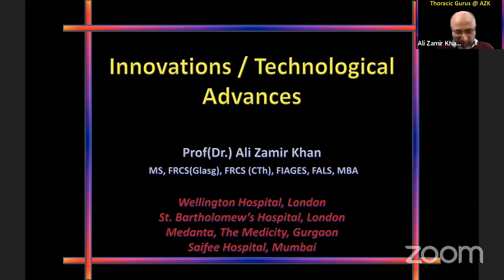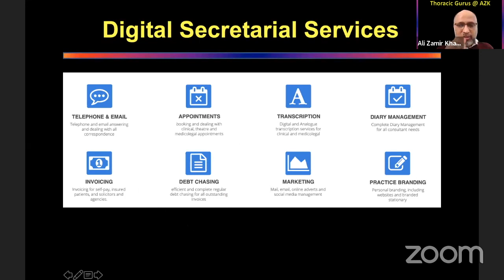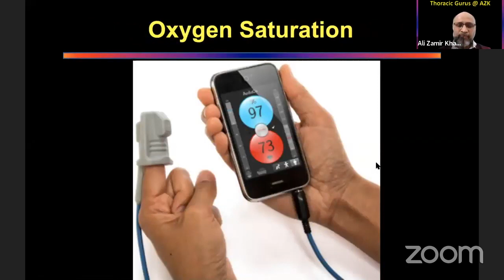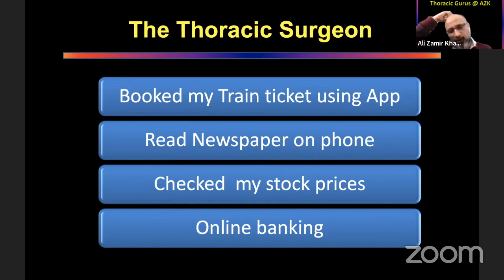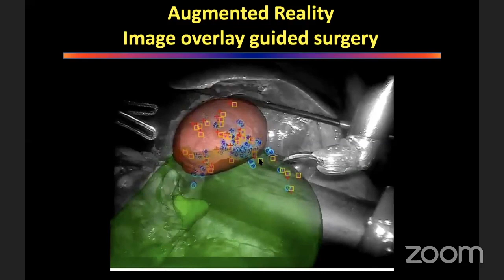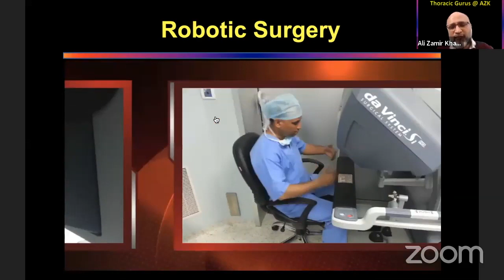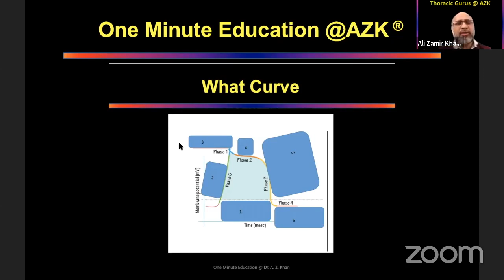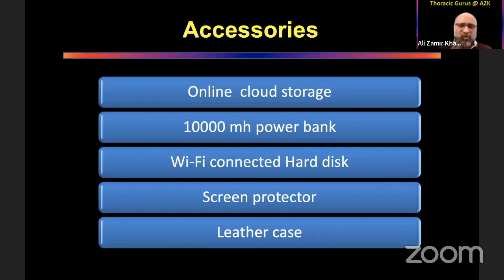Newer Technologies in Thoracic Surgery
Dr. Ali Zamir Khan discusses the newer technologies available to Surgeons for their day to day clinical practise.